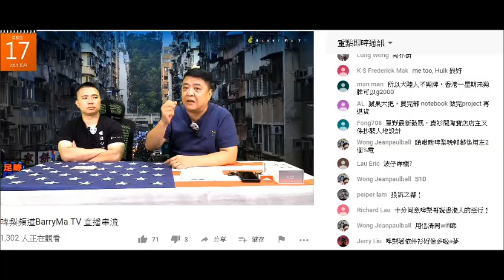20190517 啤梨晚報撚屌馬健賢Barry Ma狂屌啲買咗要退貨退款啲消費者，只會換貨但絕不接受退，只有腦殘先會幫襯撚屌，前者有永念庭買家、查詢都要俾佢屌